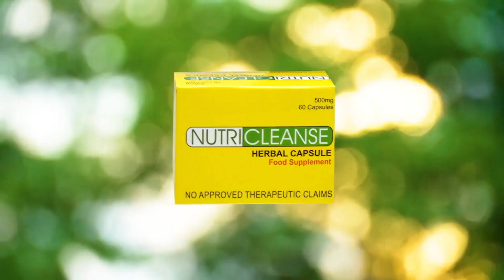Asawa ng pulis, 'nagpahimas' sa handler ng manok